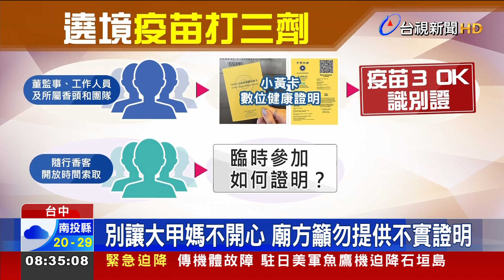大甲媽4/8起駕須打滿3劑才能參加遶境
國內疫情，多點爆發，但下週4月8號，就是大甲媽祖遶境，中央流行疫情指揮中心不敢大意，針對遶境再下達新的防疫規定，所有參加遶境民眾，包括鎮瀾宮董監事、工作人員、香頭團隊以及香客，通通必需打滿三劑疫苗才能參加，鎮瀾宮為了識別，也將對打滿三劑的人，提供的識別證，避免宗教盛事成為，防疫破口！